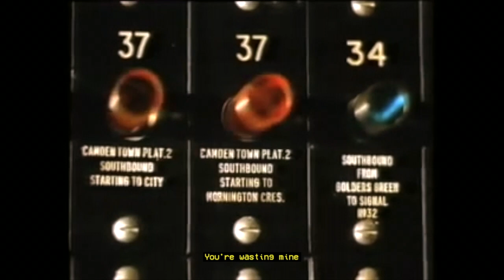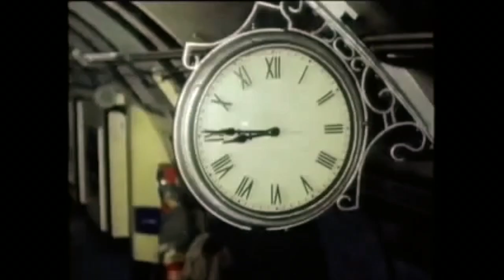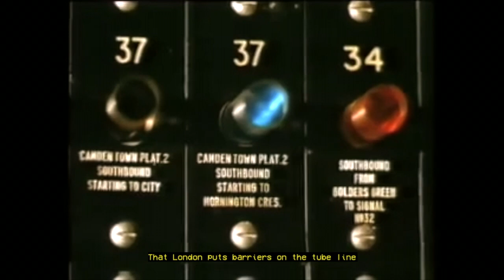Lovejoy - Jubilee Line (Music Video)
The clips in this video are a combination of train scenes from the short film "All That Mighty Heart" and British BBC news broadcasts from the past few years. No copyright is intended by the use of these clips.

I'm planning on doing the entire album as a three-year anniversary thing, but I can't guarantee that I'll be able to do all of the songs because some of them just don't work in this style.

Anyway enjoy